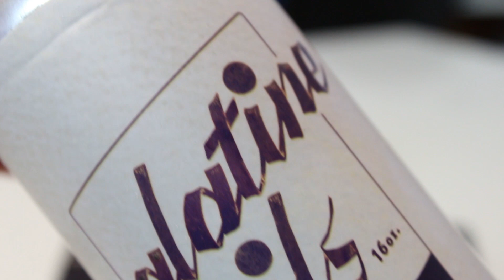Suarez Palatine Pils & Qualify Pils | TMOH - Beer Review #3318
Information About This Beer:

Brewery: Suarez Family Brewery
Beers: Suarez Palatine Pils & Qualify Pils
Styles: German Pilsner
Location: Brewed by Suarez Family Brewery, in Livingston, New York, USA.
ABVs: 4.8%     5%
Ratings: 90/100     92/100